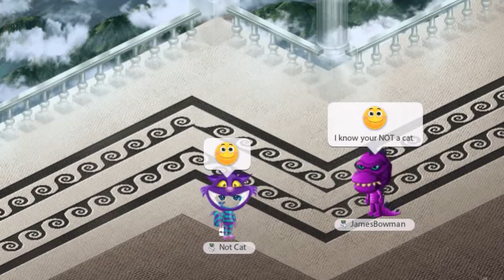Giving A YoWorld Player A Gift...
I give a YoWorld Fan / Friend a gift, Thank you all for the support, watching liking and sharing the videos, You're all awesome!